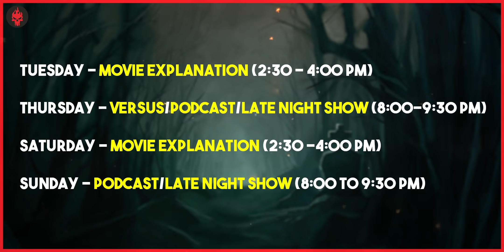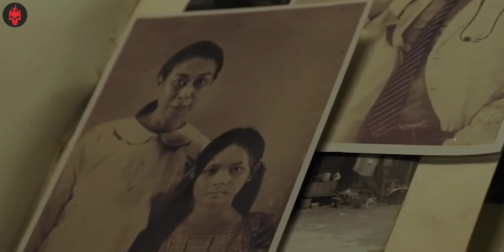Sunod (2019) Explained in Hindi | Haunting Tube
Thumbnail and Editing Credits: Sunny Fage
Script: Aditya
Intro by: Omkar

Movie Synopsis:
It centers on a woman who's desperate to find the cure to her daughter's illness. She takes a job at a call center, only to be haunted by the ghost in it.

Thanks :)